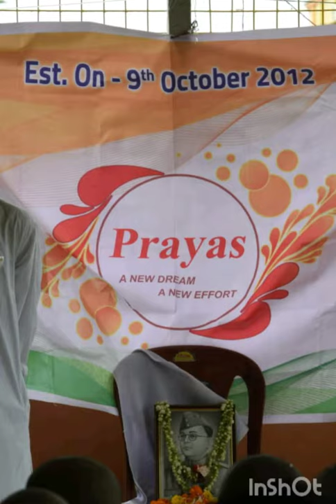গত১৫ আগস্ট "৭৩তম স্বাধীনতা দিবস" উপলক্ষে পতাকা উত্তোলন ও রাখীবন্ধন উৎসব উদযাপনের মধ্য দিয়ে কলকাত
।। প্রয়াস ।।
।। এক নতুন স্বপ্ন ।। ।। এক নতুন প্রচেষ্টা ।। [ ব্রাঞ্চ :- কলকাতা] গত১৫ আগস্ট "৭৩তম স্বাধীনতা দিবস" উপলক্ষে পতাকা উত্তোলন ও রাখীবন্ধন উৎসব উদযাপনের মধ্য দিয়ে কলকাতা প্রয়াসের পক্ষ থেকে অনাথ আশ্রমে এক সাংস্কৃতিক অনুষ্ঠান আয়োজন করেছিলাম। আপনাদের সহযোগিতার জন্য ধন্যবাদ জানাই।
স্থান:- সেবাশ্রম ৪২,গ্র্যান্ড ট্রাঙ্ক রোড,উত্তরপাড়া,হুগলি-৭১২২৫৮